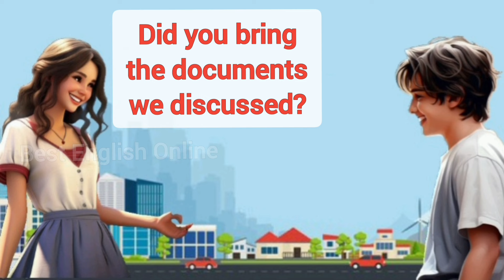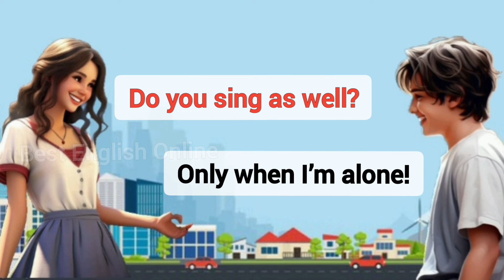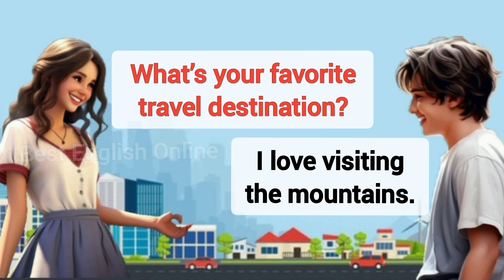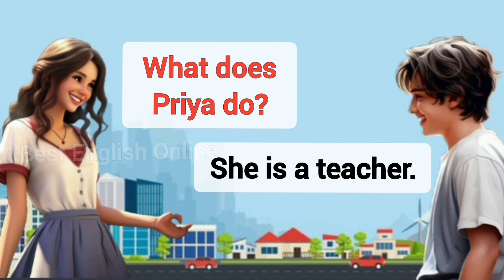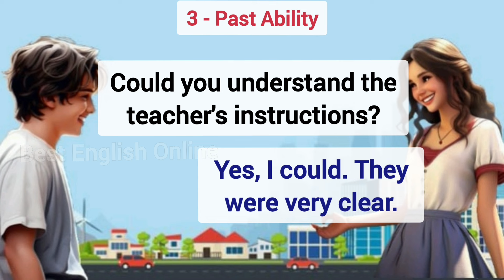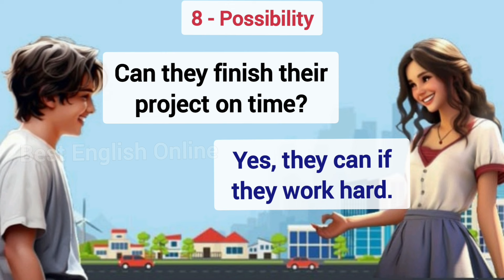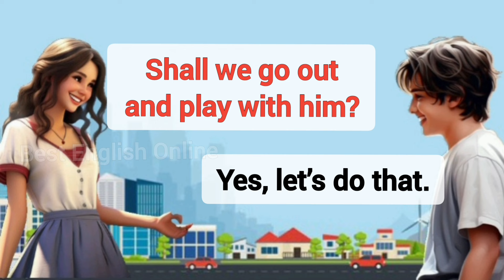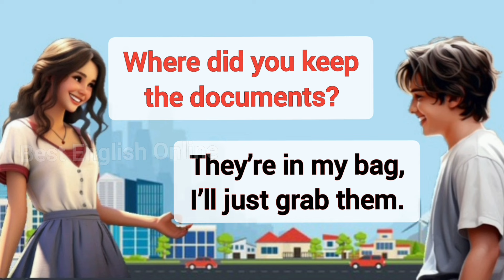English Conversation Practice | Learn English | English Speaking Practice for Beginners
Prasent Sentences
Past Sentences
Future Sentences
Questions and answers
English language
Conversation skills
Speaking practice
English fluency
Language learning
ESL (English as a Second Language)
Communication skills
Daily conversation
English vocabulary
Listening comprehension